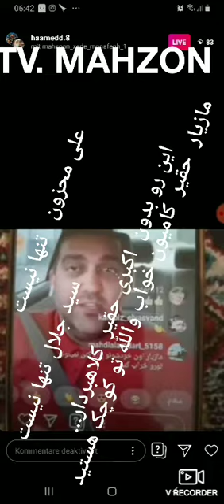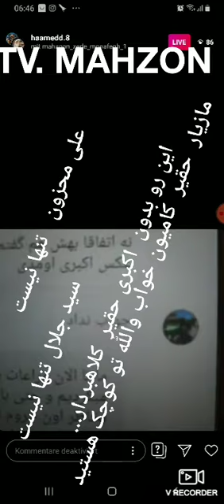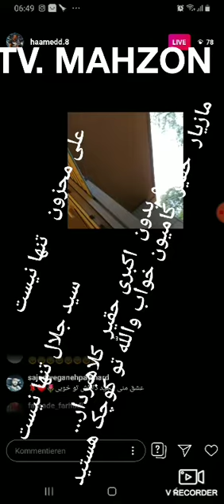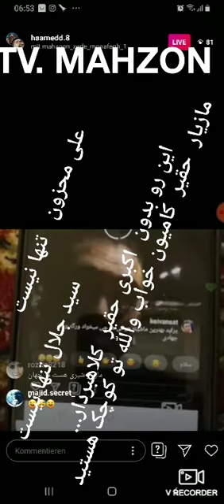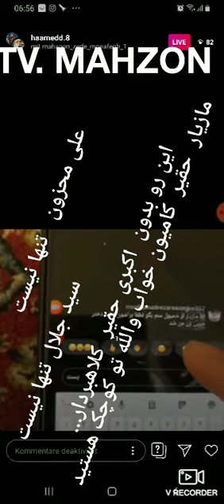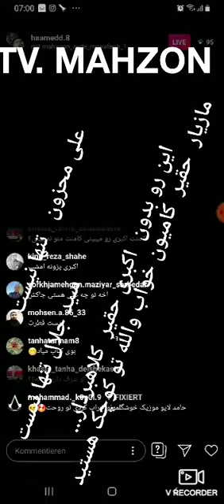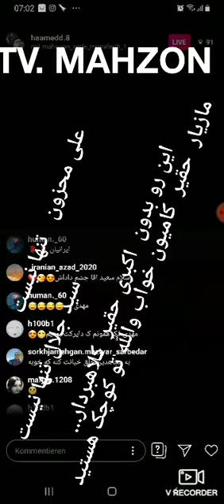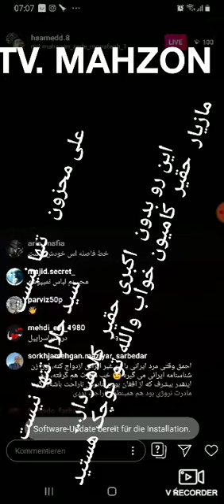علی محزون و سید جلال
پیرامون. محسن اکبری